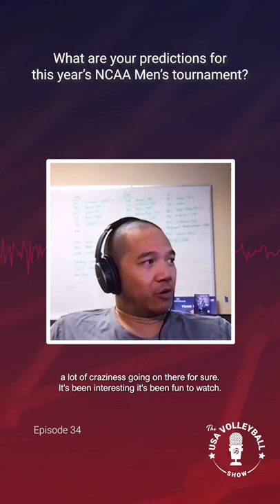Nate Ngo | What are your thoughts on the NCAA Men's tournament? | The USA Volleyball Show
Nate Ngo chats about the 2022 NCAA Men's Championship.